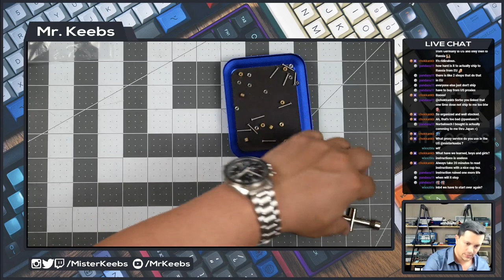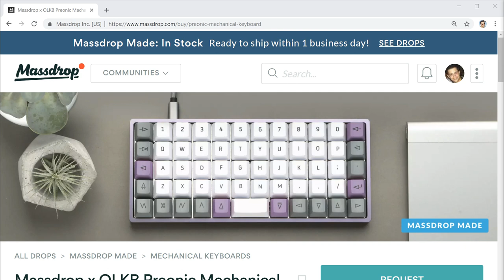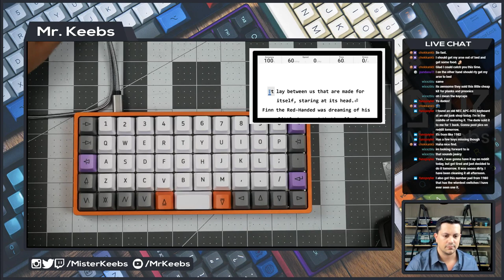Preonic Rev3 Hotswap Build (c³ Tangerines)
Watch me scrambling while building ortholinear goodness -- the Preonic Rev3 from OLKB x Massdrop with the Acute PBT keyset and other goodies.

LINKS